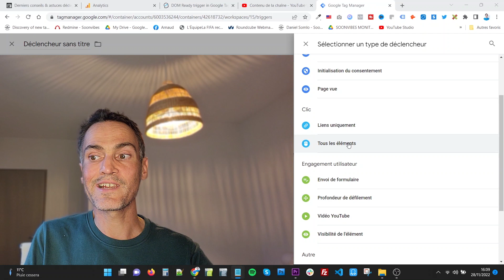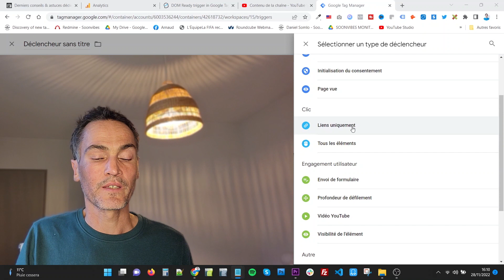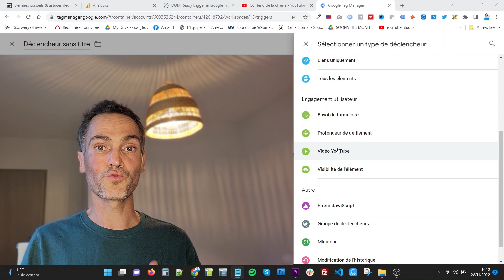GOOGLE TAG MANAGER: LES DIFFÉRENTS TYPES DE DÉCLENCHEURS OU TRIGGERS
🚀 GOOGLE TAG MANAGER (GTM): PRÉSENTATION DES DIFFÉRENTS TYPES DE DÉCLENCHEURS / TRIGGERS

Dans cette vidéo, je vous présente les principaux types de déclencheurs / triggers qui vous serviront pour le tracking / analytics de votre site web.
- Page vue
- Engagement de l'utilisateur
- Visibilité de l'évènement
- Groupe de déclencheurs
- etc

Je vous les présente brièvement ces triggers pour que vous démystifiez l'outil et compreniez à quel point vous pouvez personnaliser votre tracking / analytics web. (applicable pour Google Analytics, Google Ads, Facebook Ads, et bien plus)

Google Tag Manager (GTM) est un excellent moyen de gérer les balises de votre site Web, et son utilisation est gratuite ! Jetez donc un coup d'œil à cette vidéo, et merci de l'avoir regardée !

Au sommaire:

0:00 - Introduction
0:27 - Déclencheur "Page vue" ou "Fenêtre chargée"
1:15 - Déclencheur: "Clic" Tous les éléments et Liens uniquement (pour tracker lien sur les boutons par exemple)
2:15 - Déclencheur: "Engagement de l'utilisateur" Envoi de formulaire
2:57 - Déclencheur: "Engagement de l'utilisateur" Profondeur de défilement (scroll)
3:08 - Déclencheur: "Engagement de l'utilisateur" Vidéo Youtube
3:30 - Déclencheur: "Engagement de l'utilisateur" Visibilité de l'élément
4:20 - "Groupe de déclencheurs"
5:00 - Déclencheur "Minuteur"
5:15 - Déclencheur "Evénement personnalisé"
6:03 - Conclusion

▬▬▬▬▬▬▬▬▬ COURS PARTICULIER ▬▬▬▬▬▬▬▬▬

Vous voulez améliorer vos compétences dans le domaine du digital, webmarketing, etc ?
Vous avez une problématique dans le Web que vous n'arrivez pas à résoudre ?

☎️ Réserver une session de consulting ou cours en privée avec moi (téléphone ou visio):

▬▬▬▬▬▬▬▬▬ LIENS ÉVOQUÉS DANS LA VIDÉO ▬▬▬▬▬▬▬▬▬

▬▬▬▬▬▬▬▬▬  VIDÉO SIMILAIRES   ▬▬▬▬▬▬▬▬▬▬

▬▬▬▬▬▬▬▬▬  SUIVEZ ARNOWEB TV   ▬▬▬▬▬▬▬▬▬▬

Je m'appelle Arnaud et je suis un passionné d'Internet depuis longtemps.
Vous pouvez retrouver mes expériences sur mon Linkedin.

J'ai lancé plusieurs plateformes web dont Soonvibes.com et Trouvetamusique.com
J'ai effectué du consulting pour de nombreuses sociétés afin de les aider dans leur développement digital.

Ma chaîne Youtube a pour objectif de vous partager mes +20 ans d'expérience dans Internet.
- Webmaster
- Webmarketing
- SEO
- Publicité online
- Growth Hacking
- Product Owner
- Graphisme web
- etc

Aujourd'hui je fais du consulting, de la prestation web et je donne des cours/formation pour tous vos besoins.

▬▬▬▬▬▬▬▬▬  MUSIQUE  ▬▬▬▬▬▬▬▬▬▬